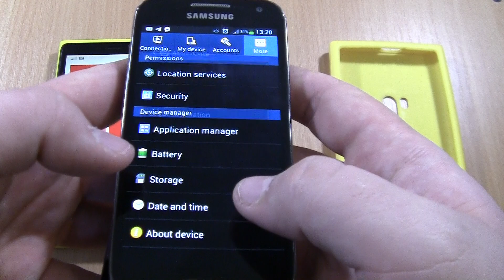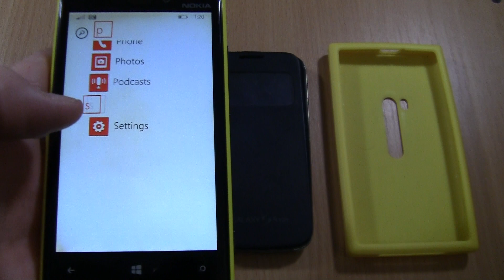Incoming Call + Ringing alarms Samsung Galaxy S4 Mini+Nokia lumia 920